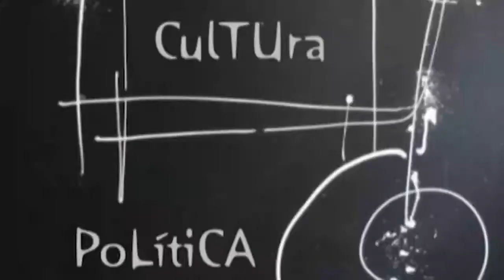ESPACIO ABIERTO ISMAEL CORTIZAS 15 11 2022